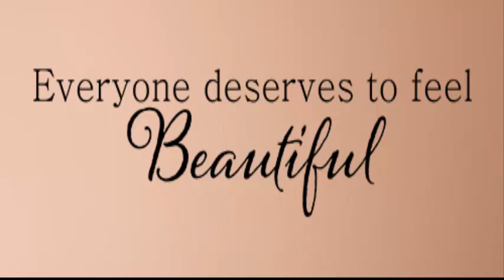How to Feel Beautiful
The greatest beauty tip of all is knowing that you are already beautiful as you are! Sometimes, though, it's hard to acknowledge your own beauty when you just don't feel beautiful. Here are some things you can do to remind yourself that you're already beautiful and that everyone is beautiful in some way or another.

how to feel beautiful according to 100 year olds
fantastic to feel beautiful again
i don't feel beautiful around my husband
how to feel beautiful after 50
what makes you feel beautiful and confident